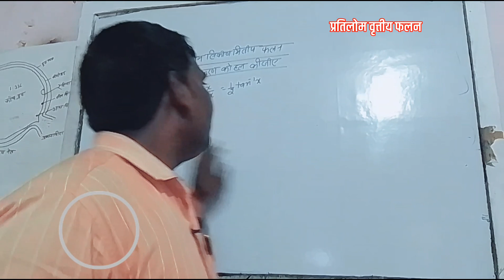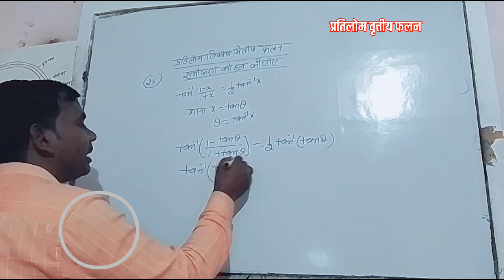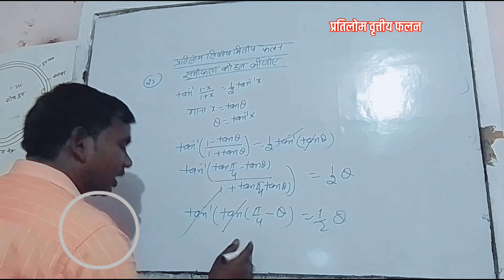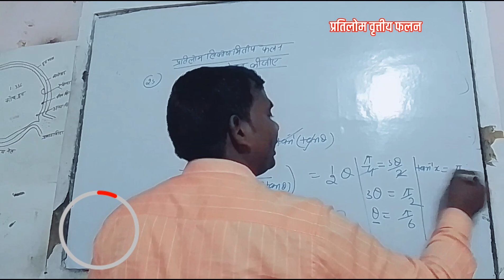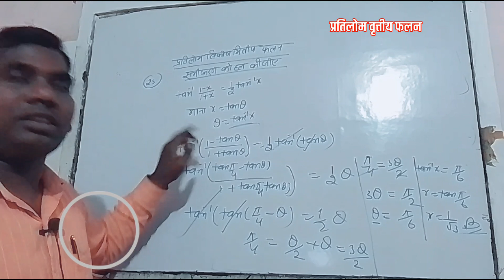प्रतिलोम वृत्तीय फलन